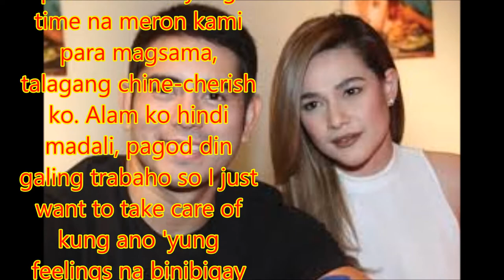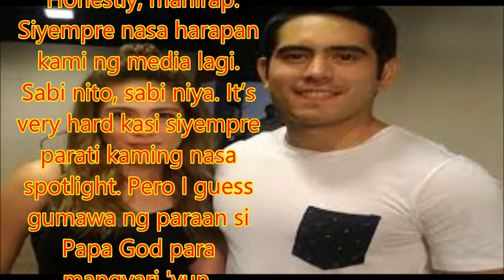Amid busy schedule, Gerald cherishes time with Bea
Philippines News today : Entertaiment scandals

Amid their respective hectic schedules, Gerald Anderson maintained that things are going smoothly between him and Bea Alonzo.
The two began dating again shortly after they starred in their first movie together “How to Be Yours” late last year. They were previously in a relationship in 2010 but that was only short-lived.
“Sobrang busy kami pareho. Pero 'yung time na meron kami para magsama, talagang chine-cherish ko. Alam ko hindi madali, pagod din galing trabaho so I just want to take care of kung ano 'yung feelings na binibigay din niya sa akin. That’s all I can ask for,” the actor said.
What’s most important, Anderson said, is the effort that he and Alonzo exert to keep what they have.
“Ang daming nangyayari, ang daming priorities. Ayaw namin maging unfair sa isa’t isa. But talagang 'yung effort nandoon. Isa sa pinakaimportante 'yung effort, 'yung respeto na binibigay niyo sa isa’t isa,” he said.
Meanwhile, Anderson also spoke about his renewed friendship with his former girlfriend and “Ikaw Lang Ang Iibigin” leading lady Kim Chiu.
Did he ever think that they would be friends again years after their breakup?
“Honestly, mahirap. Siyempre nasa harapan kami ng media lagi. Sabi nito, sabi niya. It’s very hard kasi siyempre parati kaming nasa spotlight. Pero I guess gumawa ng paraan si Papa God para mangyari 'yun. Nakakasama ko na siya,” he said.
Anderson is the lead actor in the upcoming Star Cinema movie “Can We Still Be Friends.” It marks his second time to work with actress Arci Muñoz.